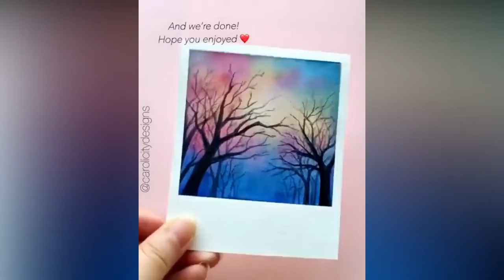Creative Talented People 😍 Most Amazing Art Drawing Video | Finesse Arts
Hello Everyone,
This video is an outstanding video which is showing off creative arts done by the most talented Artists in the world. These are basically Pencil Art which has been colored by water colors and other coloring materials .These diamond paintings will be reminding you Mr. Pablo Picasso . These are an artstation for artists. These famous paintings have been done on canvases, rig form or another material. As well as , these can be defined as the most modern arts by most talented artists.  You can share these content for your kids as drawings for kids to improve their creative skills.

Support them and inspire them for more.
Like and Follow our Facebook and Instagram pages for more content. Cheers,
Finesse